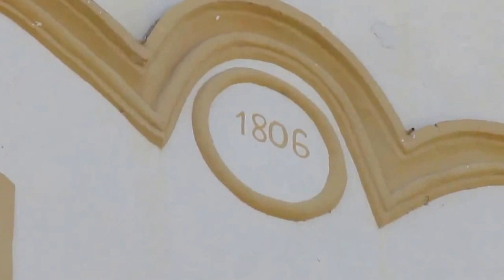O CASARAO DE JENIPAPO NA ROTA CULTURA E FÉ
CASARÃO DE JENIPPAPO PROJETO SANHARO CULTURA E FE 2
...DISTRITO DE JENIPAPO EM SANHARÓ PE, UMA HISTORIA DA SESMARIA DE ORORUBÁ COM O CAPITÃO MOR COELHO E DEPOIS COM O BARÃO DE VILA BELA...